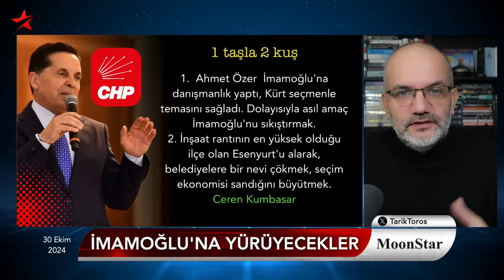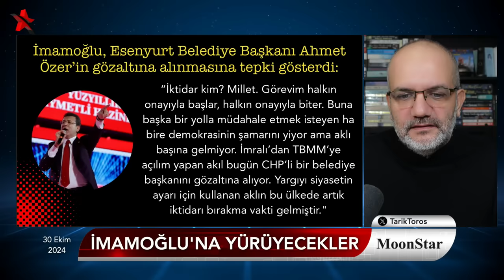Ekrem İmamoğlu'na sabah şoku: Başkanı terörden aldılar.. ! | Tarık Toros | Manşet | 30 Ekim 2024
30 Ekim 2024

• CHP'ye sabah şoku:
• Esenyurt belediye başkanını aldılar
• "Bu bir Akın Gürlek operasyonu"
• Kitabın ortasından: İmamoğlu'na yürüyecekler
• Tek konuşmada şu üç şey oldu:
• Akşener'e af, Bahçeli'ye teşekkür, Özel'e ihtar..!